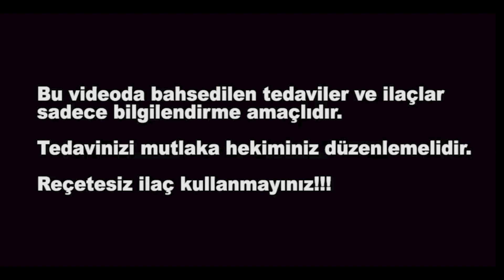C VİTAMİNİ NEYİN ÇARESİ ? ( Hangi Besinlerde Bulunur ? ) - Dr. Ahsen Bakan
Dr. Ahsen Bakan, gündemde oldukça sık konuşulan C vitamini ile ilgili; C vitaminin faydaları nelerdir, hangi hastalıkların çaresi olarak görülebilir ya da görülemez ve C vitamini hangi besinlerde hangi miktarda bulunur, sizlerle paylaşıyor.